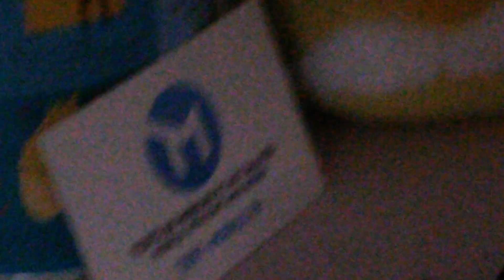LG G2 Mini, échantillon vidéo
Échantillon capturé avec le LG G2 Mini.